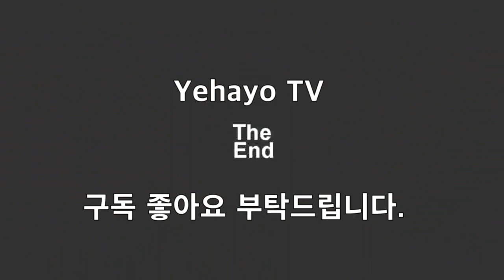8.16 패치 자기 포지션은 양보하면 안됩니다. 오공정글...이 아니라 탑